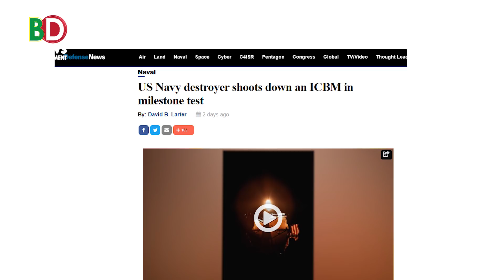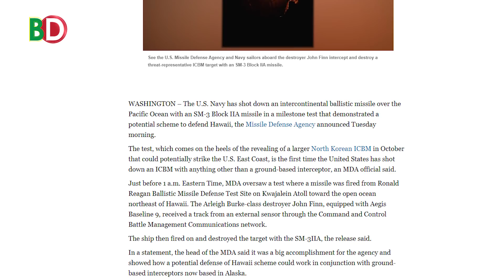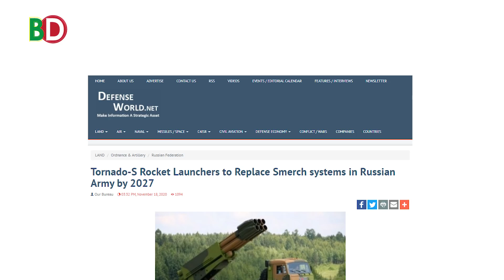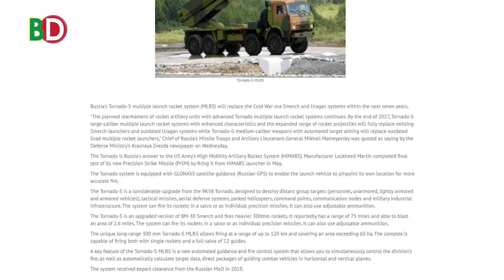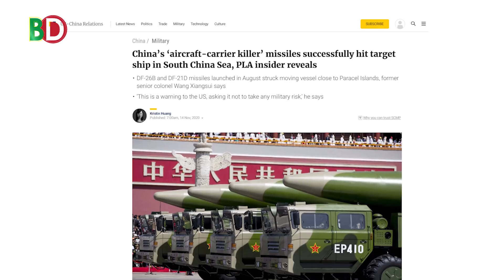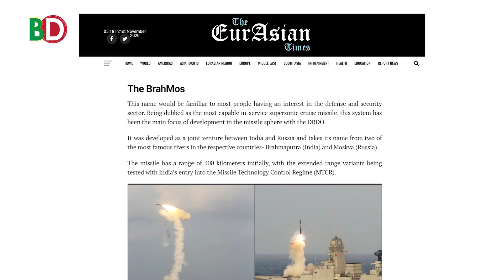আমেরিকার নতুন প্রযুক্তি! রাশিয়ার নতুন রকেট টর্নেডো-এস। ভারতের দিওয়ালি উদযাপন যেভাবে!